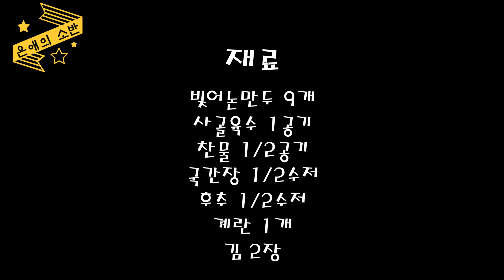*이북식 만두국*(집밥) 만두국의 비밀 이렇게 하면 만두가 살아있어요 순삭!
엊그제 만두 빚어놓은거로(냉동실보관) 손쉽게 후딱 만두국 앗! 만두를 먼저 찜기에 쩌내니 시간단축, 만두도 안터지고 사골육수(멸치육수)냄비에 끓으면 넣어서 지단올려 바로 먹는 만두국의 비밀 아항 맛있어~

재료
만두 빚어놓은것 9개
사골육수 1공기
찬물 1/2공기
국간장 1/2수저
후추 1/2수저
계란1개
김 2장